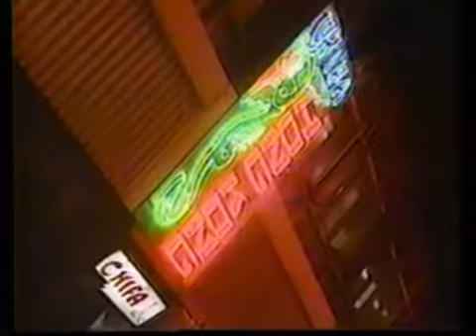JAIME BAYLY EN IRREVERENTE ENTREVISTA AL GRUPO LOCOMIA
Jaime Bayly recibe en su set al grupo musical español Locomía, quienes responden amablemente a las preguntas irreverentes de Bayly, el encuentro se produjo en el programa " Qué hay de nuevo con Jaime Bayly" de 1991.
Programa emitido el lunes 04 de noviembre de 1991. ¡Cómo olvidarlo!